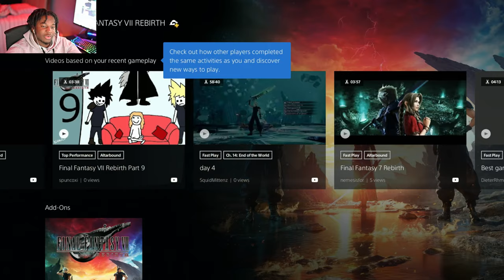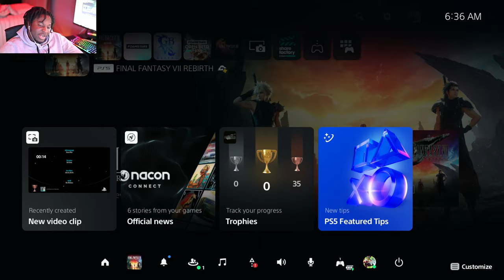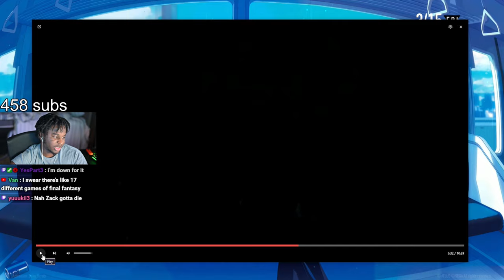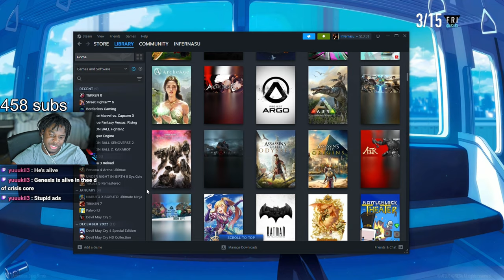FINAL BOSS...MY MIND IS BLOWN | Infer Plays: Final Fantasy VII Rebirth - Part 15 (END)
my god what a crazy finale... My thoughts n what not are all towards the end of the video